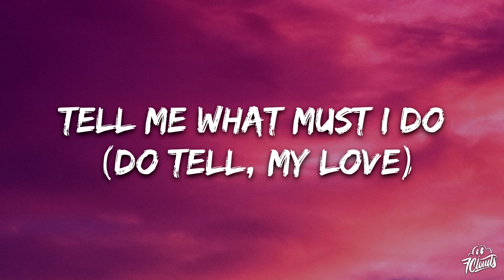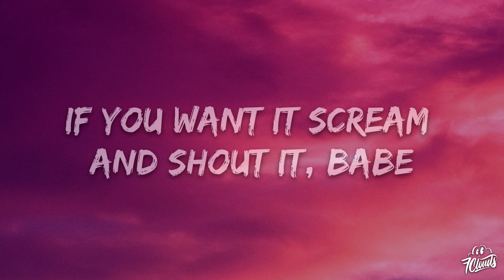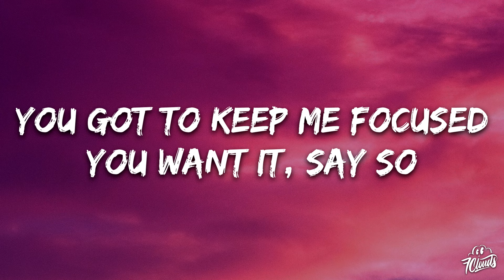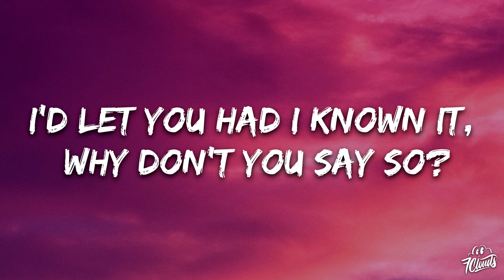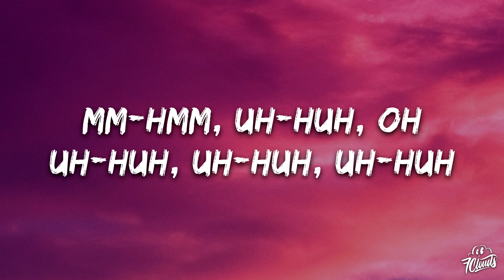Doja Cat - Say So (Lyrics) "Why dont you say so?"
🎤 Lyrics:  Doja Cat - Say So (Lyrics)